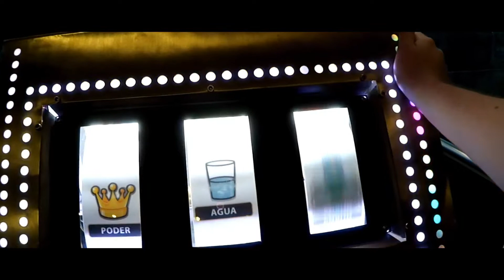Drogas - Gabriel Mcgroove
Extrañaba subir un vídeo :).